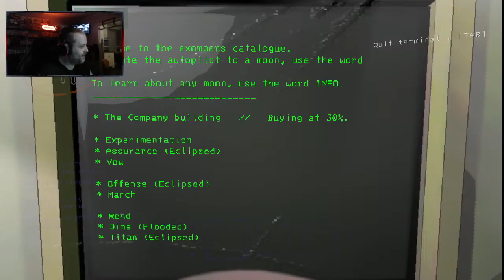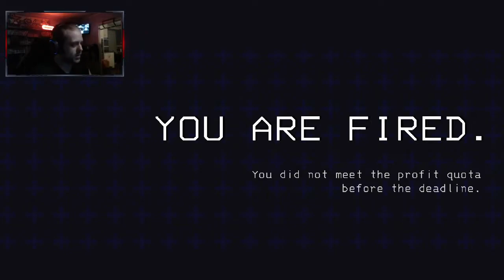NEW GAME! First time playing LETHAL COMPANY! Pt4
Lethal Company live gameplay

MrHereticC on TWITCH!